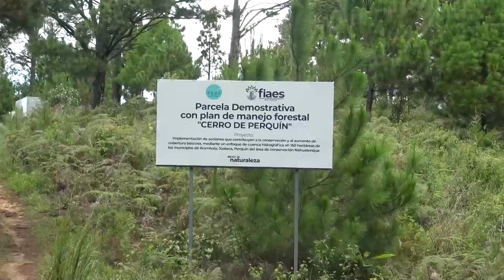Certificación de bomberos ambientales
Más bomberos ambientales fueron certificados en la zona oriental, conozca de que se trata.